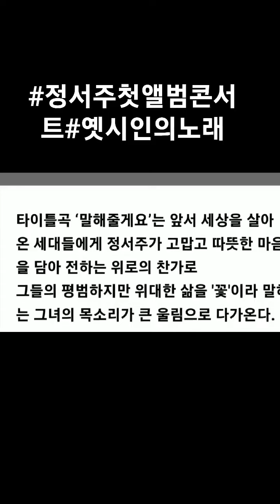정서주첫앨범콘서트 옛시인의노래